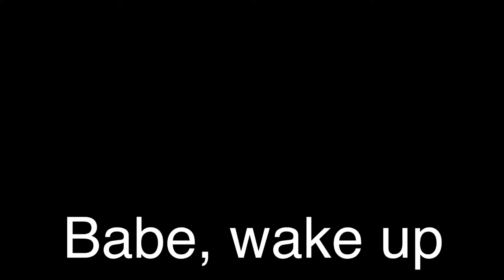Valentine’s Day! | valentines special | I’m lonely T—T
I have no valentines